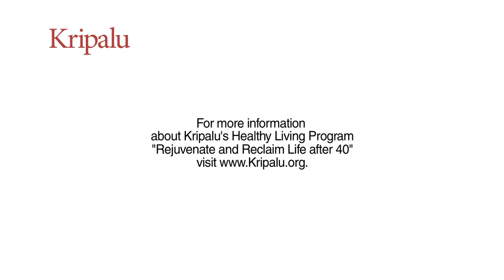Rejuvenate and Reclaim Life After 40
Maria Sirois talks about Kripalu's Healthy Living Program Rejuvenate and Reclaim Life After 40, designed for women and men over 40 who want to reinvigorate their live with joy and health.